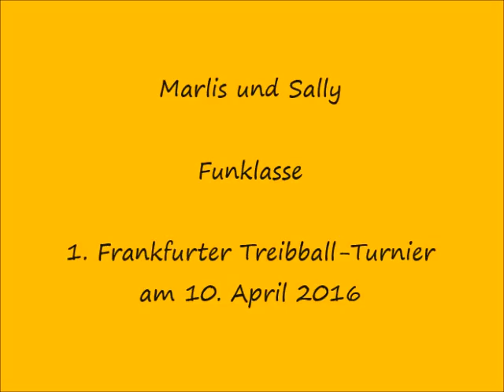Funklasse - Marlis und Sally beim 1. Frankfurter Treibball-Turnier